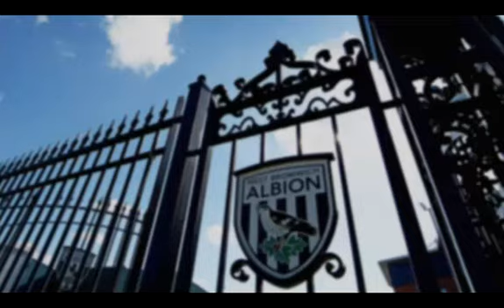[Premier League] West Brom vs Southampton 1-0 - 27^ Giornata 2015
Su trovi tutti i tuoi video in HD.